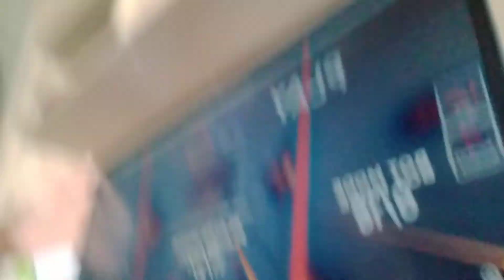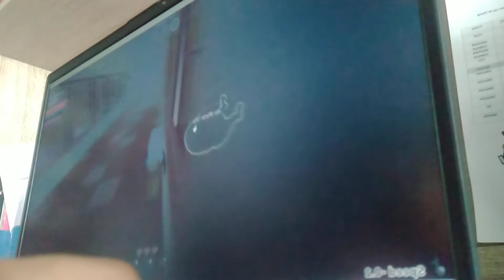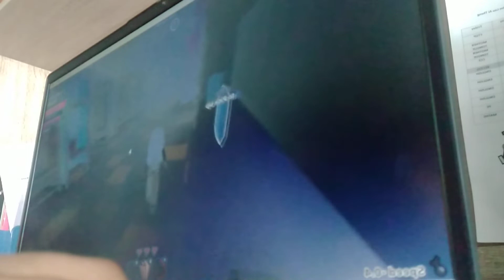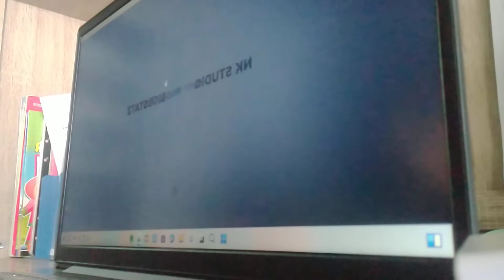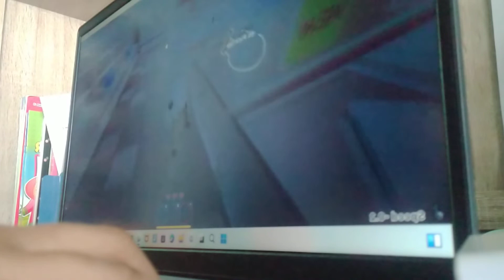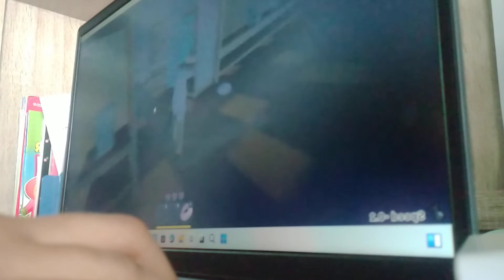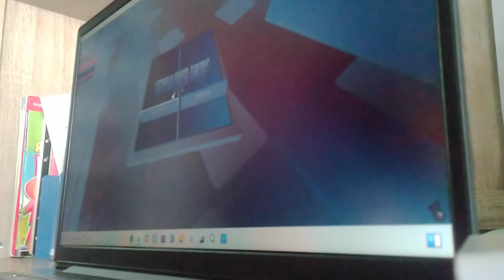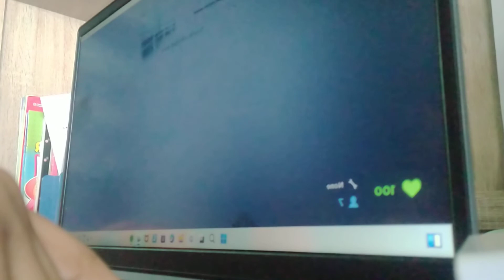playing panic watch till the end